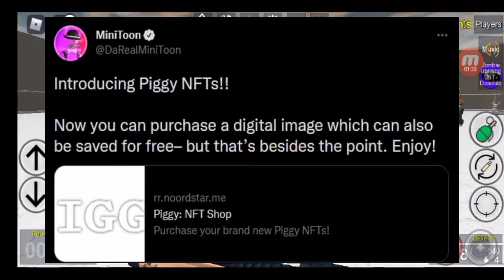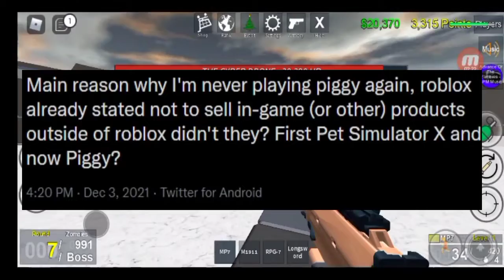Why?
This drama is so stupid watch to the end.